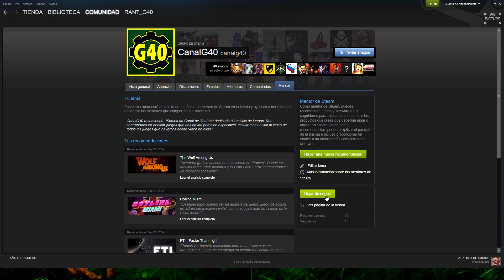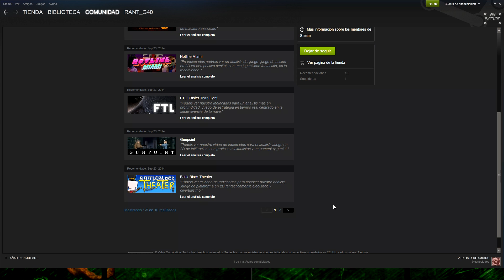G40 como mentor en Steam